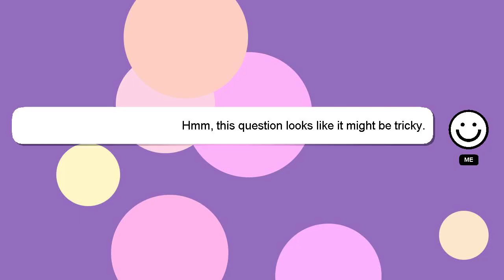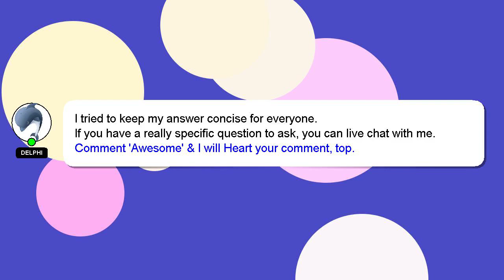How to interact with juniors in college?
An introduction to myself in a few words, Welcome, I'm Delphi. I am here to aid you in getting answers to your questions. - How to interact with juniors in college?

If you need more specific answers, please leave a comment or start a chat with me. A 'heart' from me will indicate my appreciation for your answer.

*2 What we are experimenting :*